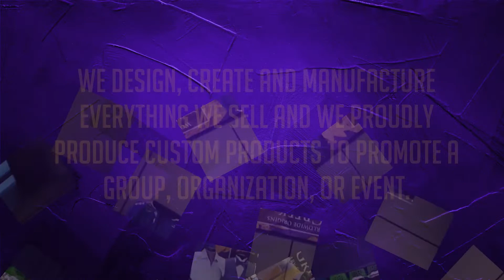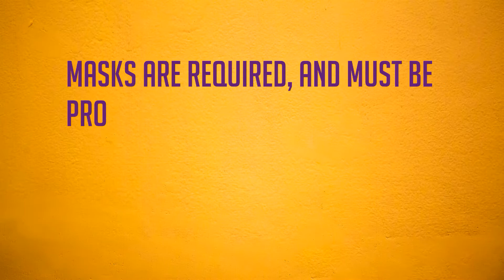Omega 2nd District Conference